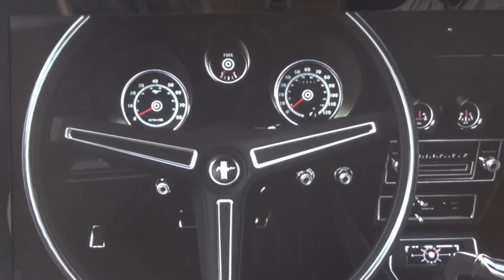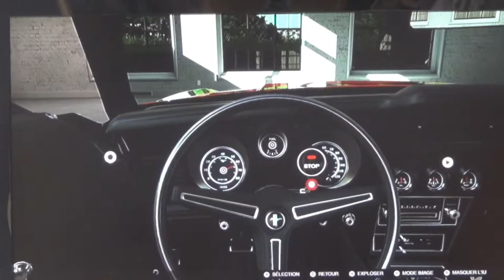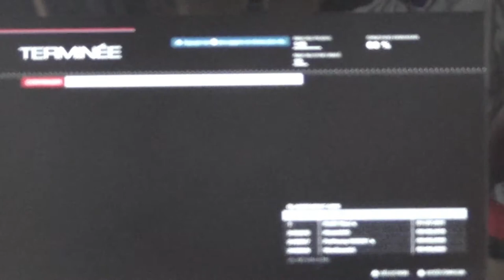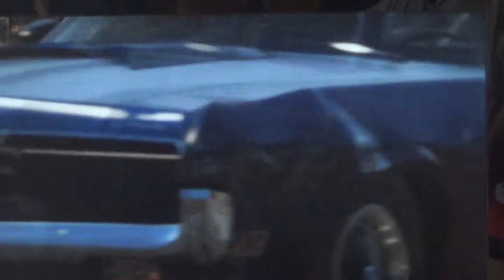Forza 5, présentation du Championnat Sport Mécannique US.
Présentation Vista de la Ford Mustang Mag 1 de 1971 sur Forza 5 Xbox One.